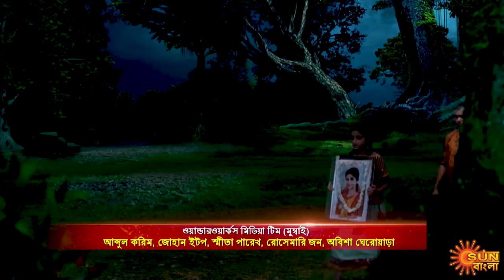Singalagna - Full Episode | 8th July 2020 | Sun Bangla TV Serial | Bengali Serial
Watch the Best scene of the New Bengali serial "Singhalogna" that airs on Sun Bangla TV.